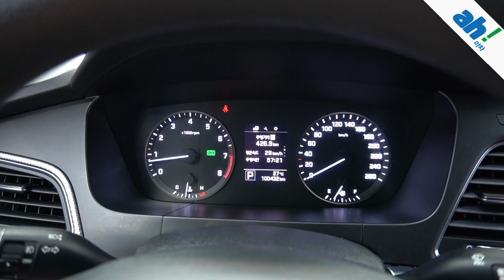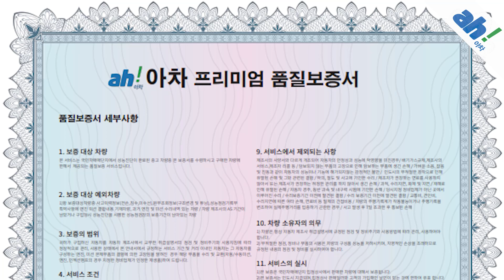[아차] 내외관 컨디션 구웃~👍 현대 LF 쏘나타 2.0 스타일 feat. (20다4367)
1. 차량대금의 10% 결제 및 계약서 작성(차량 체크리스트)
2. 종합보험 가입(최소 3개월, 자차 포함)
3.5일간 타보고 구매확정 시 차량대금 잔액 및 부대비용(이전비 등) 입금 후 이전 등록
4. 타보고 차량 반납 시 이유 불문 환불 처리(제반 비용 공제)

5일간 타보고 구매 결정하실 수 있는 서비스입니다.